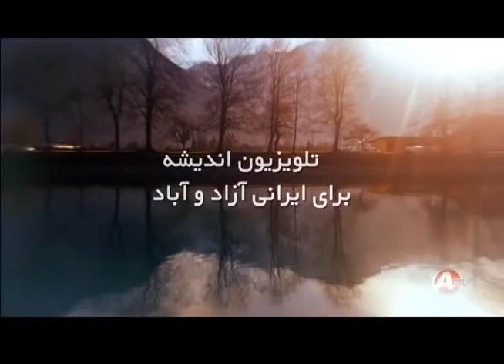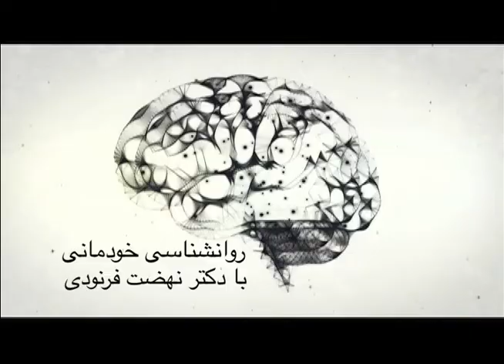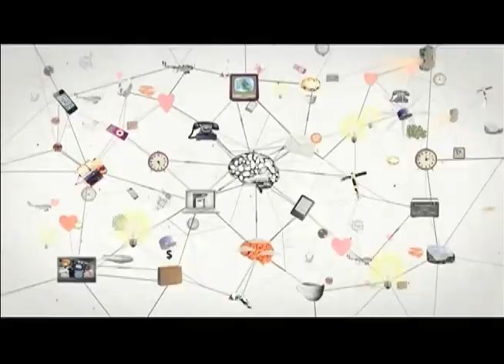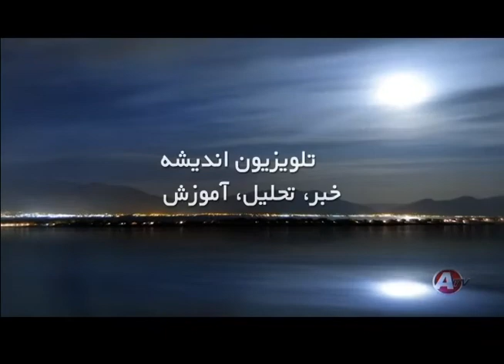Ravanshenasi Khodemani 02 28 18 روانشناسی خودمانی Andisheh TV